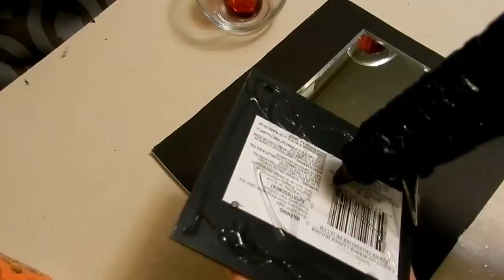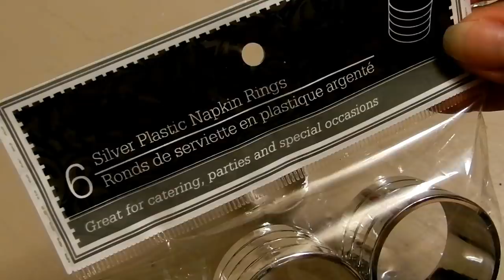DIY Dollar Tree Home Decor Candle Holders| Mirrored Home Decor DIY ideas for Christmas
DIY Elegant Christmas Home Decor Ideas Using Dollar Tree Items.
In my First DIY I share with you a Quick and Glam Mirrored Decorative Plate that is Embellished with a Beautiful Gold Snow Flake Ornament.
This Decorative Plate can be Placed in any area of your Home to add an Elegant and Glam Festive Feel.

For the Second DIY I share two Elegant Tall Candle Holders that are perfect to set a Cozy but Glam lit ambiance to any area of your Home.
These Candle Holders are Inexpensive and Beautiful, they would also make the Perfect Glam Christmas Gift Set!
For the Third DIY I created a Shorter Set of Mirror Candle Holders Sitting atop of a Glam Mirror Pedestal to create a Beautiful Cadle lit Candelabra.
This set is to Beautiful and Inexpensive it will be the Perfect Glam Christmas Gift for this Holiday Season!

Items used for DIY#1
1 Pizza Pan
Silver Glitter
Mod Podge
Self Adhesive Spray
Jot Clear Gemstones
1 Gold Snowflake
1 Round Framed Mirror

DIY#2
2 Long Stem Glass Tealight Candle Holder
2 Small Round Fish Bowls
1 pack of 2 Red and Gold Tealight Candle Holders
Diamond Wrap
Fix All Adhesive

DIY#3
2 Round Glass Fish Bowl Candle Holders
1 pack of 2 Red and Gold Tealight Candle Holders
3 Silver Round Napkin Rings
Diamond Wrap
2 5" Square Mirror Candle Holders
1 piece of foam Board
Fix All Adhesive